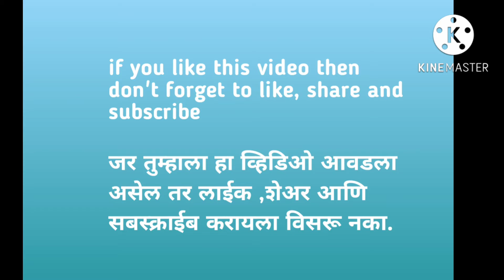दीप अमावस्या| आषाढ दीप पूजन| Dip amavsya| पूजा विधी